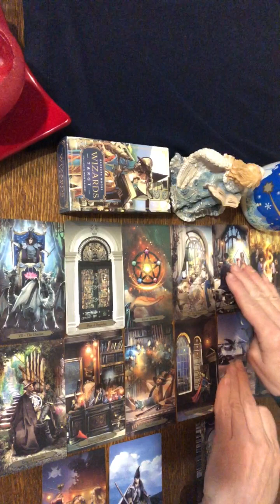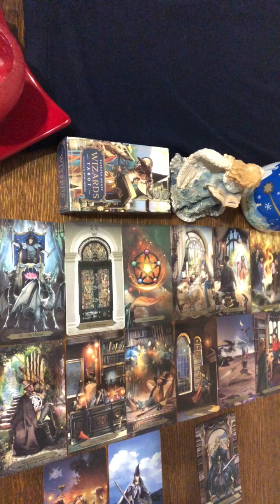Baran 2023 część 2 tarot horoskop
❤️Jeśli chcesz wesprzeć ten kanał, możesz postawić mi wirtualną kawę😉